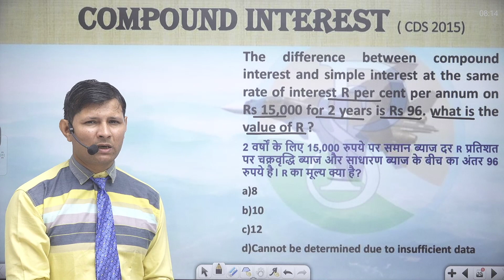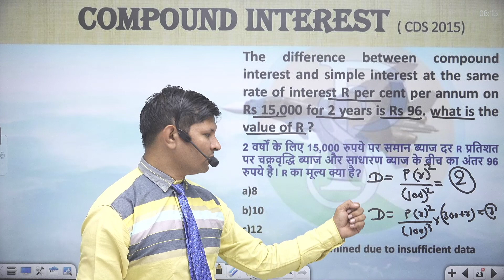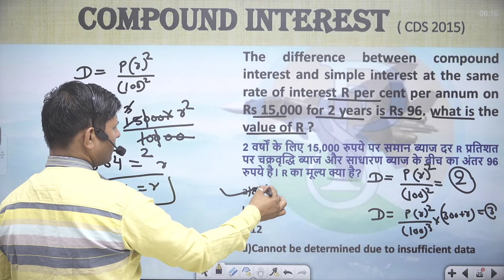The difference between compound interest and simple interest at the same rate of interest R percent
The difference between compound interest and simple interest at the same rate of interest R per cent per annum on Rs 15,000 for 2 years is Rs 96. what is the value of R ?
2 वर्षों के लिए 15,000 रुपये पर समान ब्याज दर R प्रतिशत पर चक्रवृद्धि ब्याज और साधारण ब्याज के बीच का अंतर 96 रुपये है। R का मूल्य क्या है?
a)8
b)10
c)12
d)Cannot be determined due to insufficient data